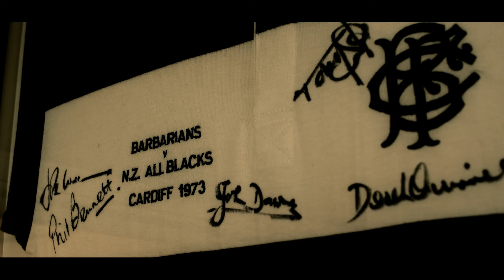[TEASER TRAILER] Dragons In Exile - The London Welsh Story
In exile since 1885, this is the story of a club who became one of the biggest names in Welsh Rugby and World Rugby, but after the turn of the century appeared to have lost it all. Rising from the ashes, these are dragons with a story that is not yet over, how far will they rise?

Cardiff Met Sport TV presents a James Roberts film, Dragons In Exile - The London Welsh Story

COMING SOON - October 2023